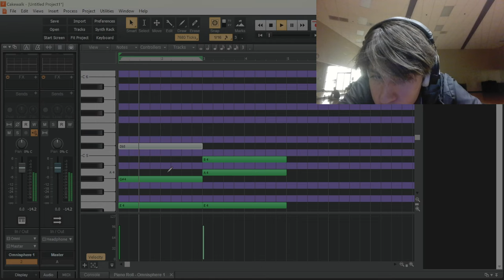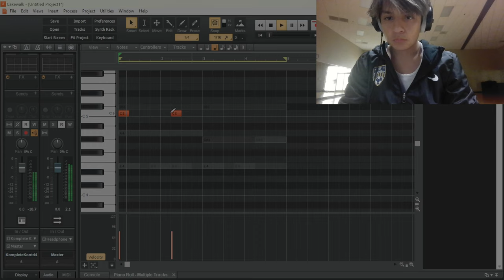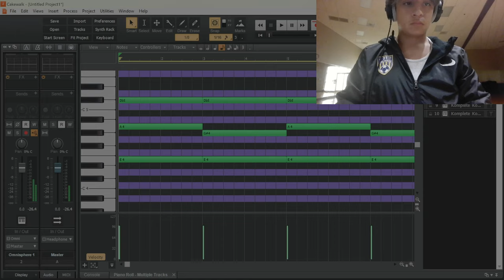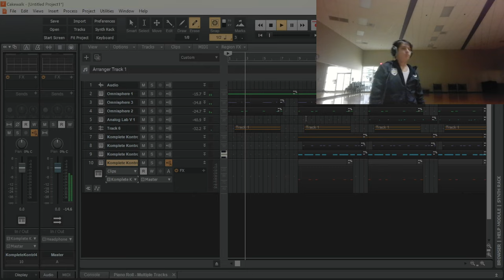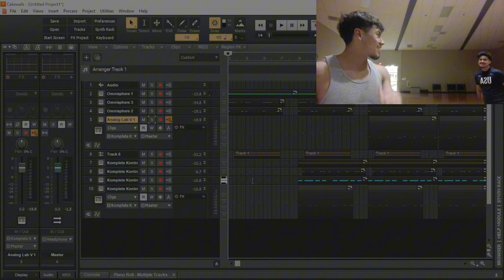Daily Cookup #13 (Gym)